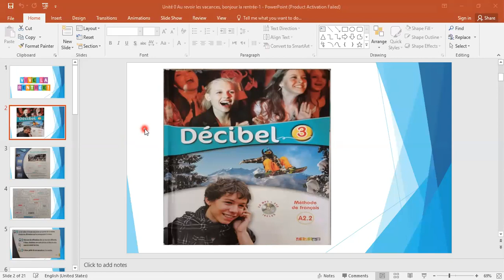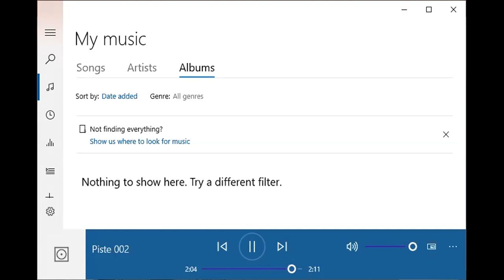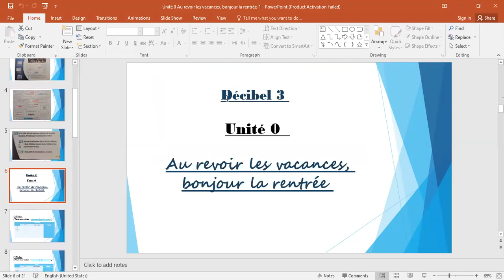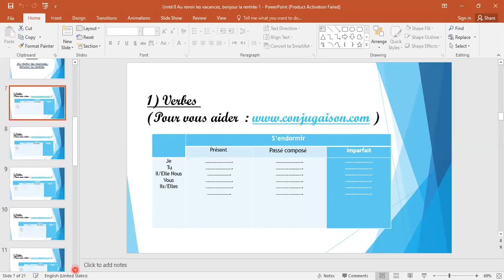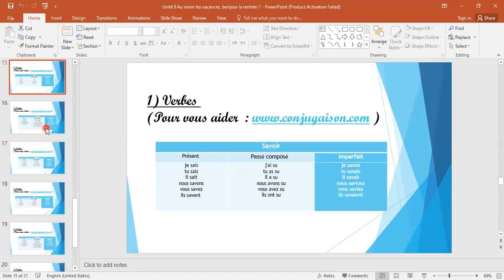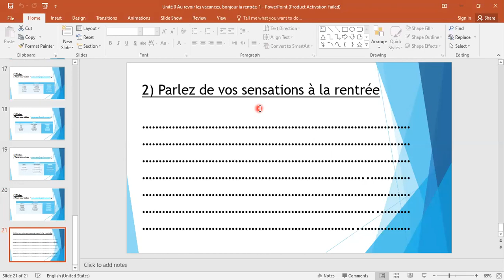Fr G8 5 Oct Unité 0 Au revoir les vacances, bonjour la rentrée 2